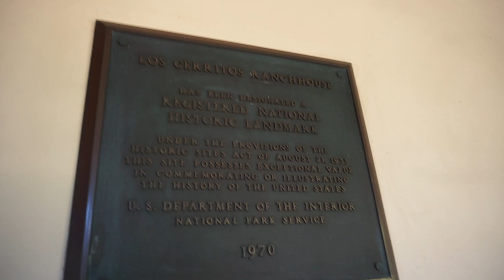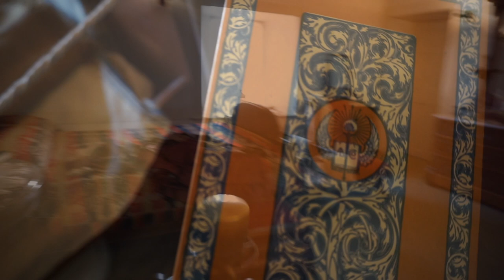EXCLUSIVE LOOK INSIDE BEAUTIFUL HISTORIC 'RANCHO LOS CERRITOS' (LOCATED IN LONG BEACH, CALIFORNIA)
RANCHO LOS CERRITOS
LONG BEACH,CALIFORNIA

Built in 1844.Rancho Los Cerritos is a historical Landmark.

Rancho Los Cerritos was “the largest and most impressive adobe residence erected in Southern California.”

Also one of the most haunted locations in Long Beach.

Enjoy the video of Rancho Los Cerritos 🎥